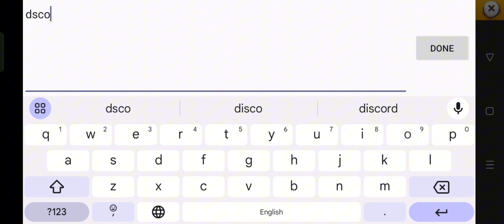Slotpark 2 New Bonus Codes | Slotpark 2 New Gift Codes July 2024 (Part-10)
In this video, I'm going to show you ➤Slotpark 2 New Bonus Codes | Slotpark 2 New Gift Codes July 2024 (Part-10)

Code Validity: For 1 day

        Thanks.